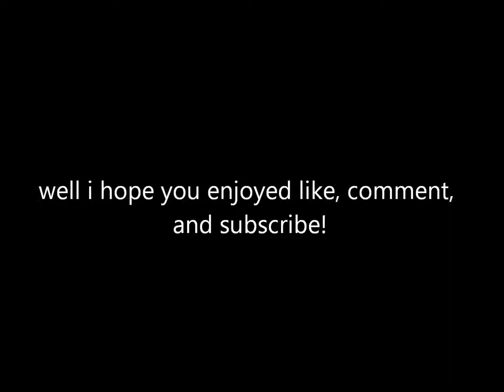nature pictures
MORES PICTURES YAY!! It was a buetiful day outside and I decided to take some pictures outside! Hope you like :)